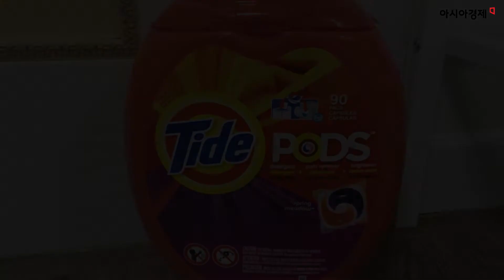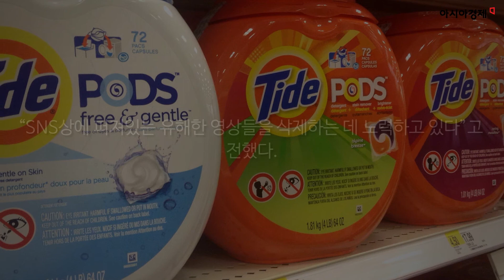미국, 세제 먹는 영상 유행? '피자 토핑으로 먹기도'